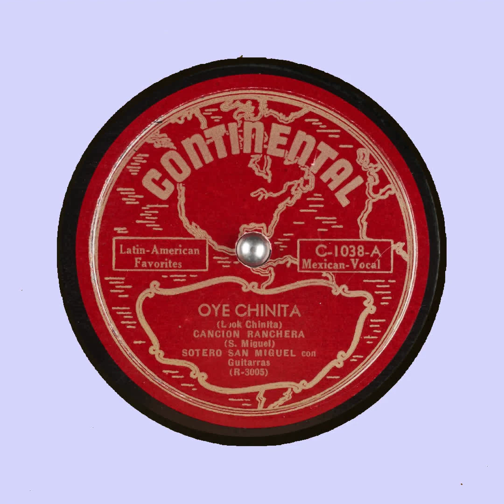Oye Chinita Look Chinita Sotero San Miguel